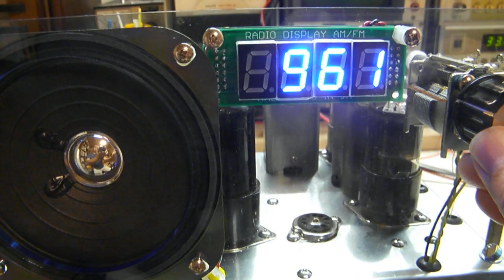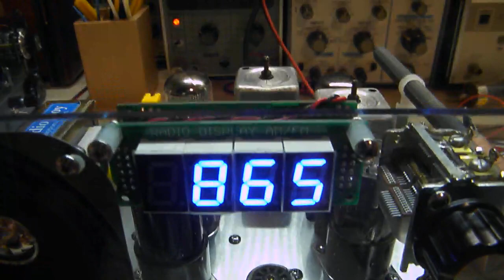Checking my 6AQ7 RADIO.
2023,Aug,28th , near to  21:57JST